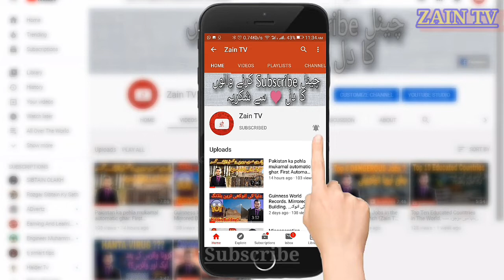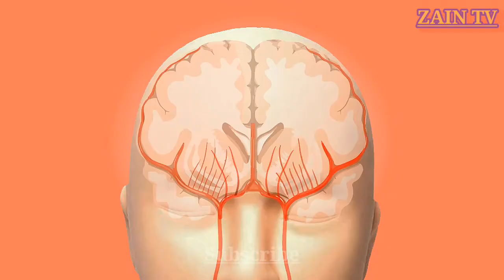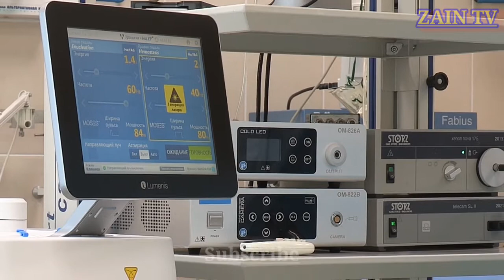5 Most Lucky People Who Still Survive. دنیا کے 5 خوش قسمت ترین لوگ۔ جسے اللہ رکھے اسے کون چکھے۔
Dunia k 5 luckies log jo in hadsaat k baad b survive kr gay.
Jisy Allah Rakhy usy ko chakhy.

Asalam-o-Alikum to all Zain TV Family. In this video i am going to tell you that there are some most luckiest people who still survive after a bad accident. so watch till end, if you like my video so please SUBSRCIBE to my ZAIN TV channel. Thanks and allot of love to all Zain TV Family.

Last  5 videos uploaded from my Channel.
1. Lock Down or Jumma ki Namaz? Fitna Dajjal sy kesy bacha jay ga? Surah Kahf Vs Dajjal? Watch till End

Watch Complete Informative Videos.
At this platform, i always try to make true informative videos.

Unique Channel is my Wife's channel, there you can watch Ladies Fashion for there Husbands, like Mehndi Designs, Hijab styles, Hair Styles & Face, Eye Makeup etc...

This is my Facebook Page link Zain TV.